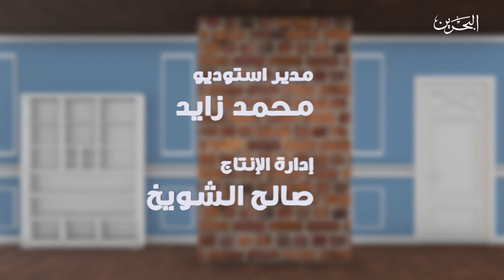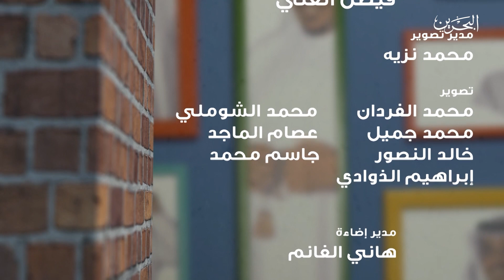منشن | ح 24| شبابنا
برنامج منشن .. برنامج اجتماعي كوميدي ساخر يناقش أبرز القضايا المعاصرة التي تلامس الواقع باسلوب يحاكي عقلية المشاهد عبر ترجمة الأفكار والمشاعر الخفية الى حروف منطوقة